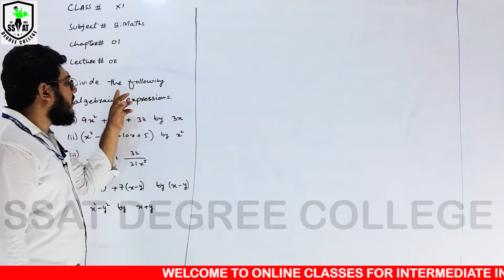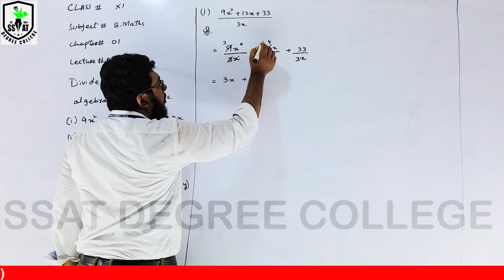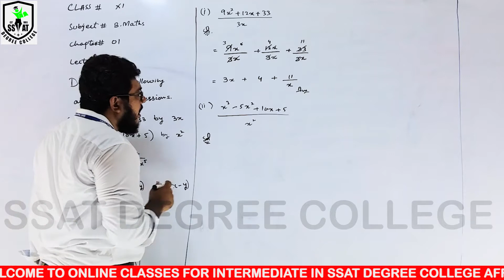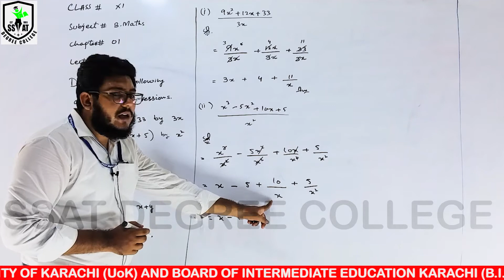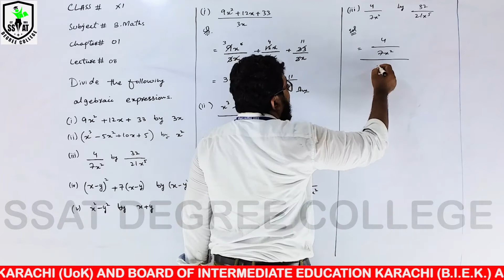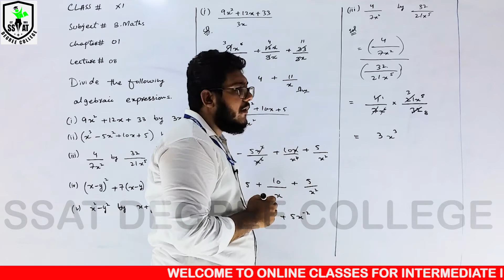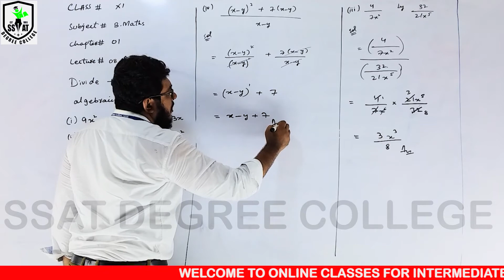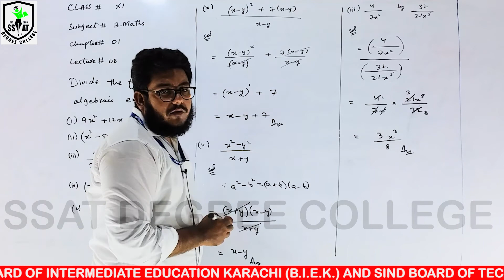XI BMATHS CH#1 LEC#8 AMM